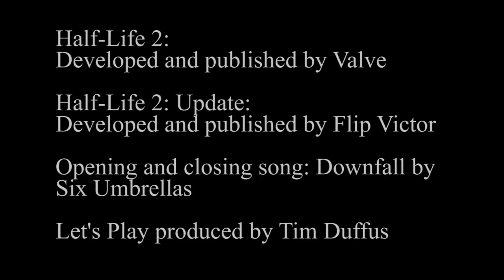Bang bang boom: Mount C plays Half Life 2: Update #3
[Strong content (15+): Strong violence]
Gordon Freeman is on the run.